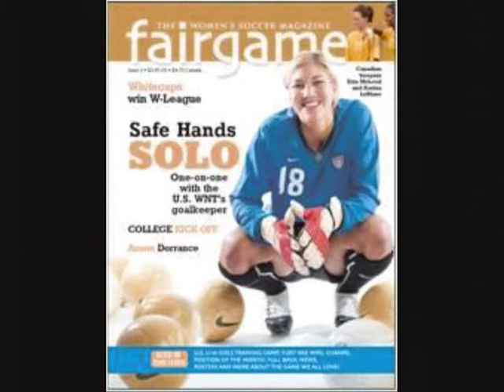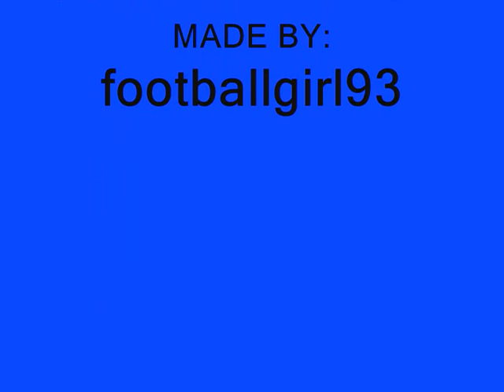Hope Solo a great goalkeeper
This is the American goalkeeper. She is very good. She is one of my favorite goalkeepers.

It was very fun to meet her when she was in Norway.